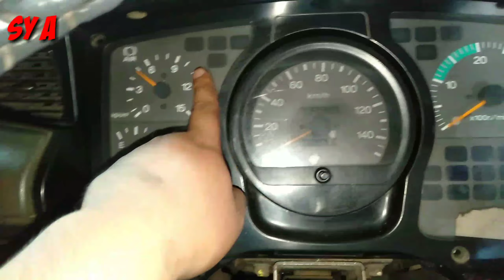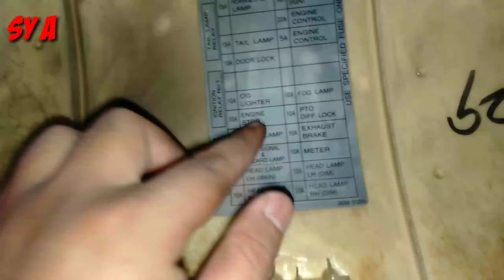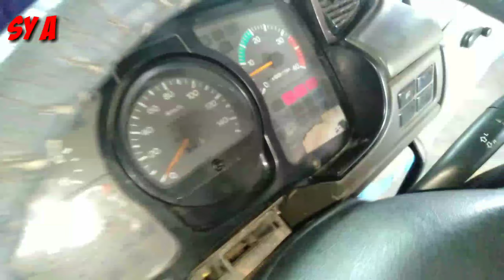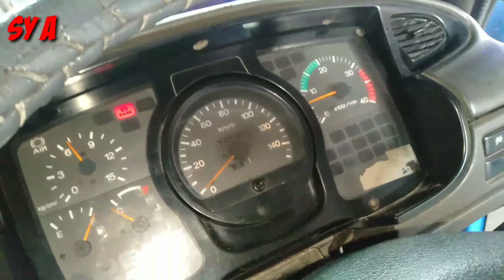Perbaikan indikator spidometer nissan pk215